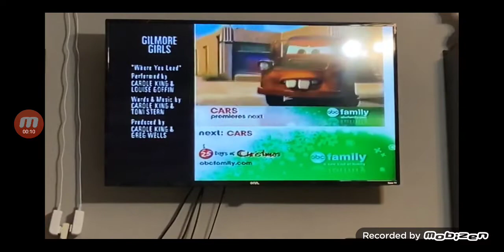ABC Family Split Screen Credits (December 3, 2008) (LQ and Incomplete)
Credit to @blueyanddisneychannelfan2002